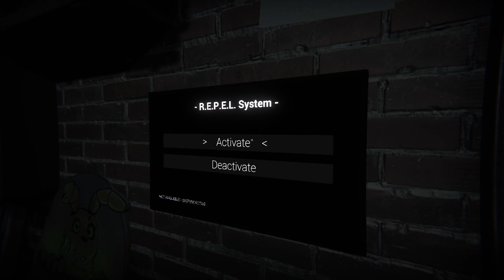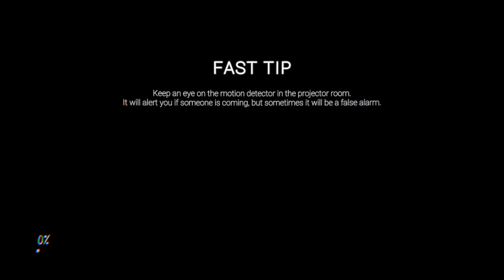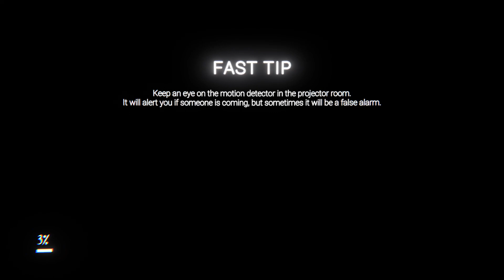💀 POLEGŁEM... ► The Glitched Attraction #6 ► EmDziak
★★★ WSPIERANIE ★★★
Możesz wesprzeć mnie w mojej twórczości ;3

★★★ KONTAKT BIZNESOWY ★★★
Jeżeli chcesz podjąć jakąś współpracę możesz napisać na ten mail.